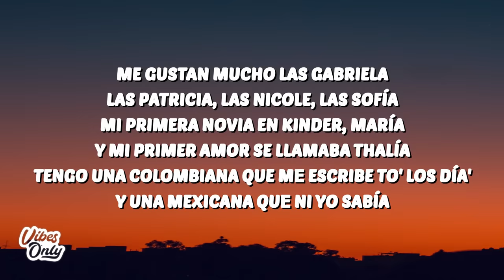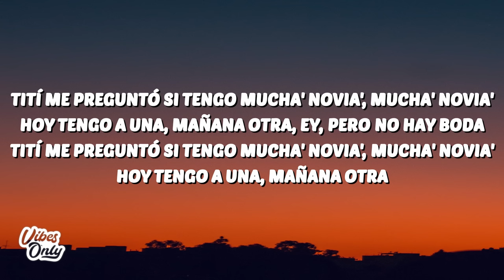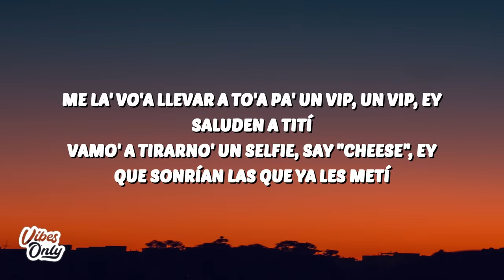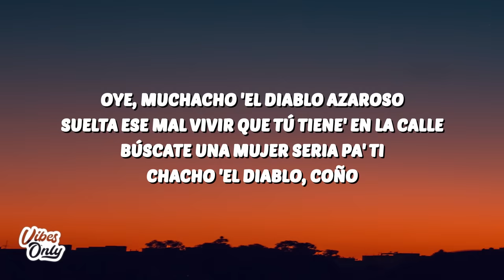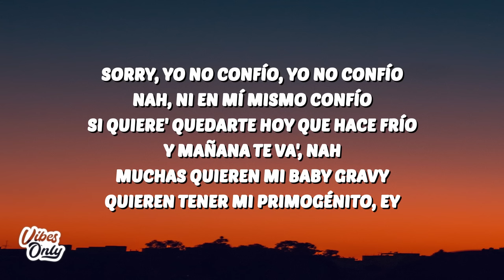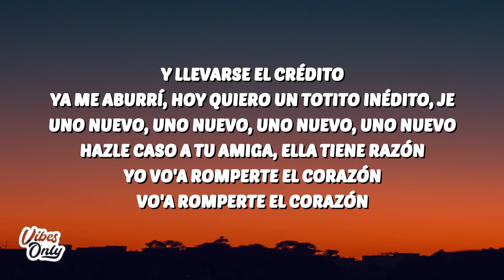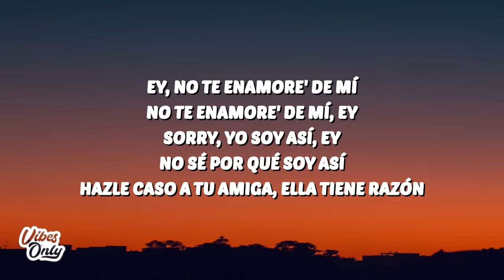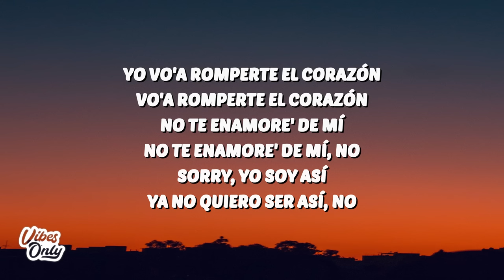Bad Bunny - Tití Me Preguntó (Letra / Lyrics)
Bad Bunny
Tití Me Preguntó Bad Bunny
Bad Bunny Tití Me Preguntó Lyrics
Tití Me Preguntó Bad Bunny Lyrics
Bad Bunny Lyrics
Tití Me Preguntó Lyrics